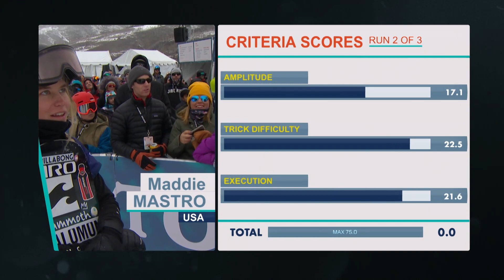2018 Burton U·S·Open Women’s Halfpipe Finals – Maddie Mastro's 2nd Place Run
Maddie Mastro taking home second place in the women’s halfpipe finals.

For details on all things Burton U·S·Open, follow the hashtag BurtonUSOpen, download the Burton U·S·Open app or head to BurtonUSOpen.com.